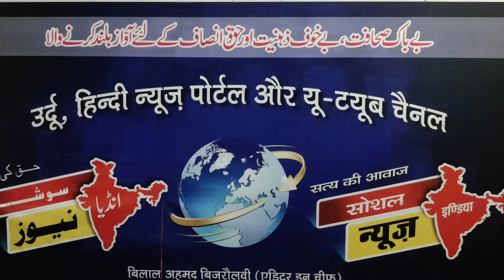طالب علم کی تلاوت tilawat Kalam Pak